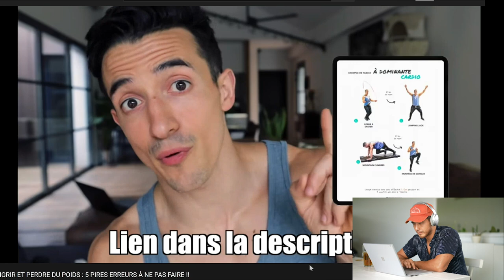Un Coach analyse Tibo Inshape | Jiang Coaching